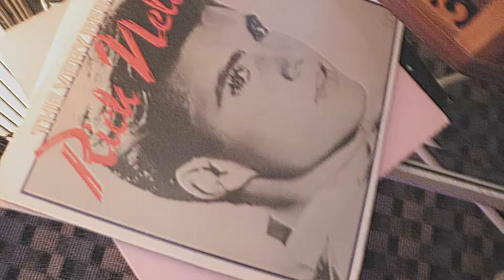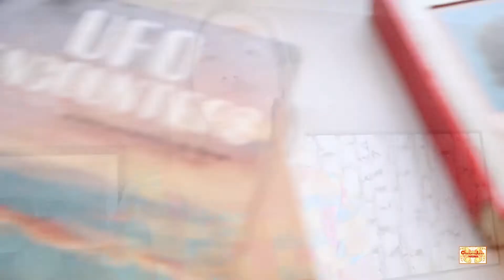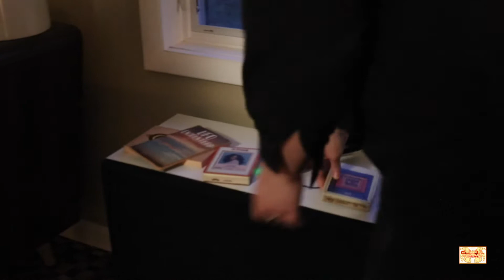Channing Lane Vintage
Channing Lane Vintage is an online store that sells really special vintage clothing hand picked by Channing Powell.

Channing's store